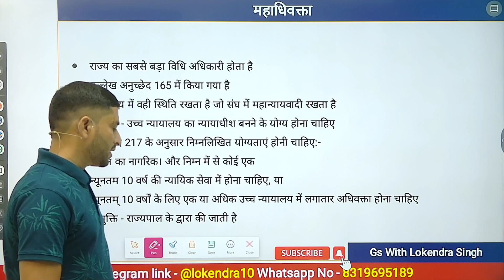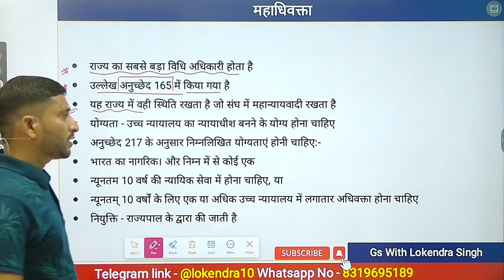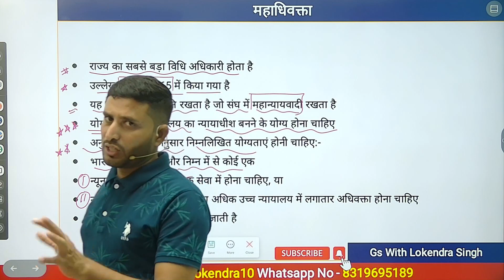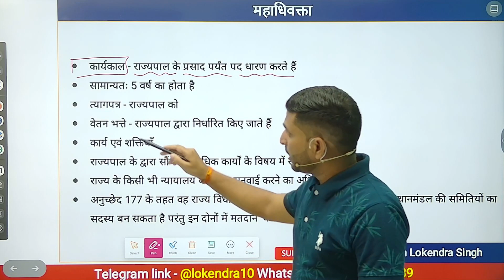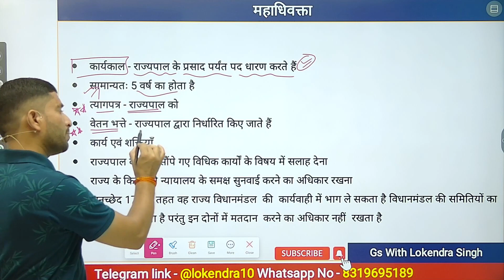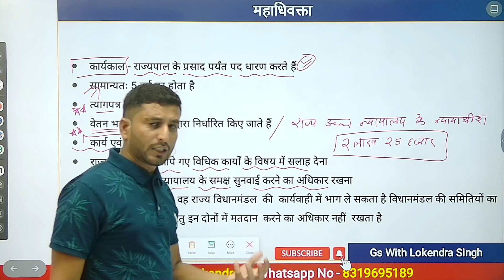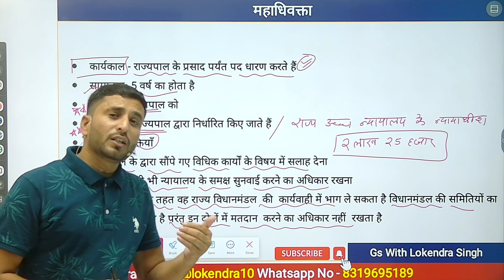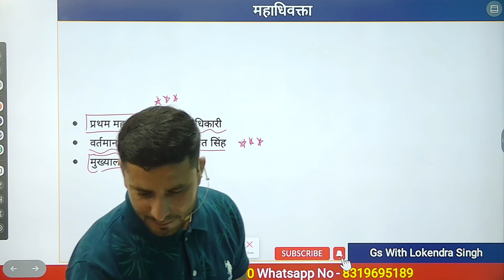मध्यप्रदेश के महाधिवक्ता | MP mahadhivakta | MP Polity | MP Samvedhanik vyavastha | MPPSC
Educator Lokendra Singh is starting an MP GK Series in which he will cover all of Madhya Pradesh and give you a deep understanding of the State. In this video, he will specifically cover the Advocate Generals of Madhya Pradesh.